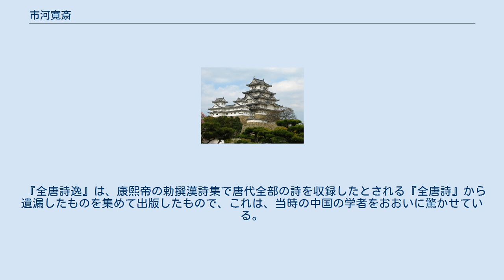市河寛斎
市河 寛斎（いちかわ かんさい、寛延2年6月16日（1749年7月29日） - 文政3年7月10日（1820年8月18日））は、江戸時代の儒学者で漢詩人。
名は世寧、字は子静、嘉祥、号は寛斎、半江、江湖詩老。
 江戸生まれとも上野国（いまの群馬県）出身ともいう。
父は書家の市河蘭台。
幕末の三筆・市河米庵は長子。
画家の鏑木雲潭は次男。
養父は多胡碑を世に紹介した高橋道斎。
 林家に学ぶが、1790年（寛政2年）に寛政異学の禁を批判したため昌平黌を追われ、1791年（寛政3年）から1811年（文化8年）まで富山藩藩校広徳館の教授となった。
また掛川藩世子の侍講も務めた。
 また、1787年（天明7年）に神田で江湖詩社を開き、柏木如亭・菊池五山らに漢詩を指導した。
 著書に『日本詩紀』がある。
これは、日本の奈良時代から平安時代末までの漢詩約3,800首を集めて作者別に編成した詩集で、目録1巻、本集50巻、別巻1巻、外集1巻より構成される。
 『全唐詩逸』は、康熙帝の勅撰漢詩集で唐代全部の詩を収録したとされる『全唐詩』から遺漏したものを集めて出版したもので、これは、当時の中国の学者をおおいに驚かせている。
 墓所は荒川区西日暮里の本行寺。